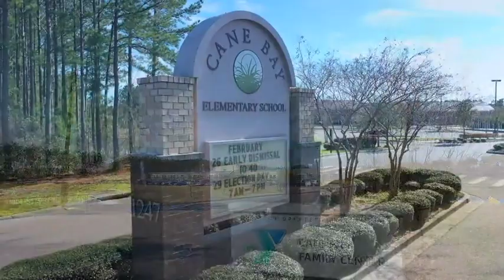Lennar presents Waterside at Lakes of Cane Bay in Summerville, SC